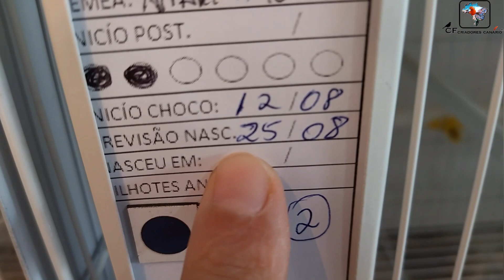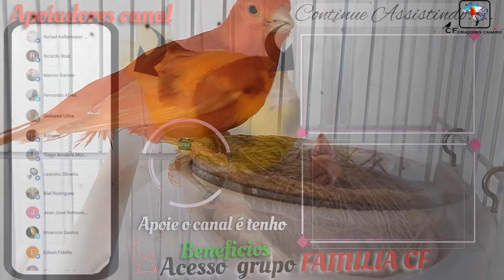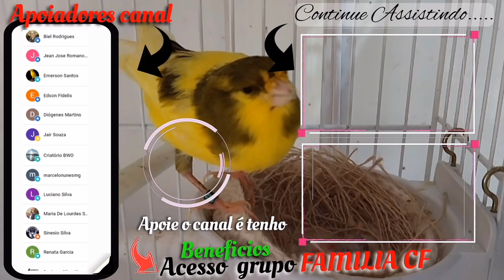PRIMEIROS flamingo " pé duro" ( anilha folhada ouro) NASCEU filhotes do couraça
Apoie este canal para obter acesso aos seguintes benefícios:
PARCEIROS DO CANAL:
compre e ao finalizar a compra use o cupon de desconto, de 10%, esse é o cupom ( PASSCF10)

Fala com Pedro que viu aqui no canal CF e tero desconto
LABORATÓRIO UNIGEM (exames patologicos e sexagem)
(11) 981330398 FALAR COM ERICA.

ENVIOS PELO CORREIO:
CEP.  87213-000